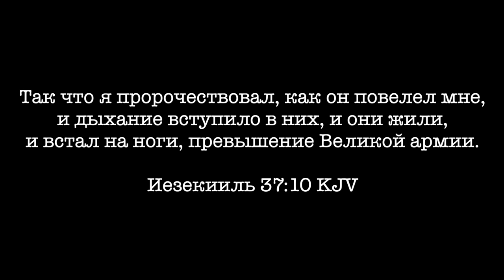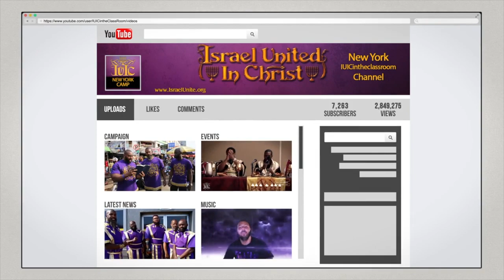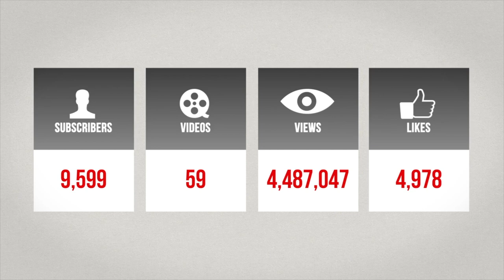Израильтяне: Понимание крещения Христа